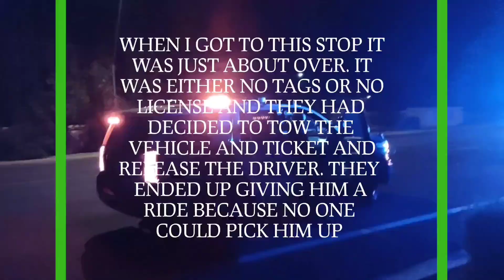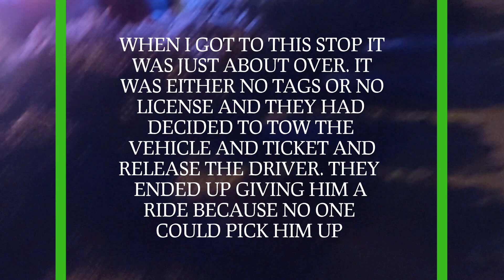⚠️I COMPLETELY LOSE MY COOL ON MESA COPS WHILE FILMING⚠️ 🚫ANTI CAMERA TAPE DEPLOYED🚫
I LOSE MY COOL WHILE FILMING THE FAMOUS MESA POLICE DEPARTMENT.

IF YOU WOULD LIKE TO HELP KEEP ME GOING PLEASE MAKE CONTRIBUTIONS HERE.